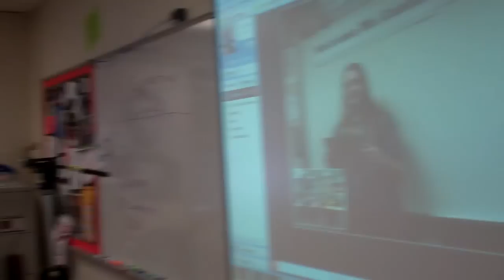Mr. Canton's Class Skyping With Mr. Langhorst's Class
A short video showing the opening statements of both schools as we used Skype to debate whether or not the government should get involved with the "obesity crisis" in the United States. Mr. Canton's class is in Albertville, MN and Mr. Langhorst's is in Liberty, MO.